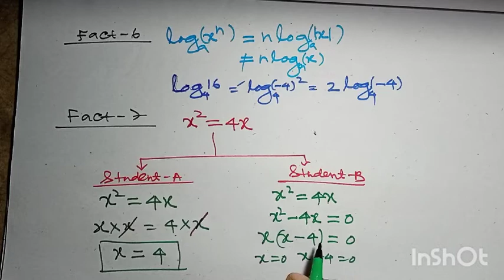interesting_facts_in_IITJEEmathsll IITJEEmathsll jeemains 2023 ll maths for JEE advanced 2023llCBSE